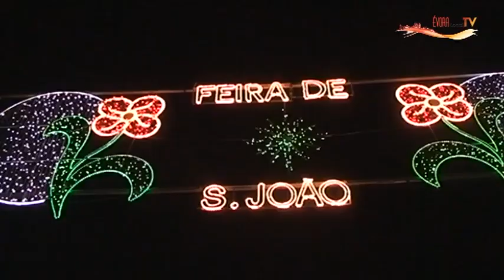Feira de S. João 2016 promo